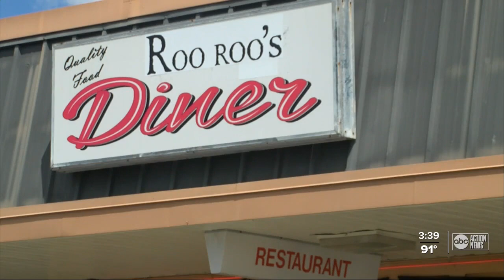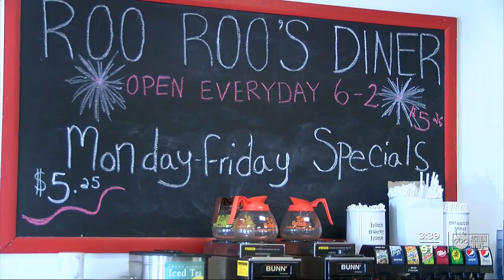Largo diner provides job opportunities for individuals with special needs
The newly opened Roo Roo's Diner in Largo is providing a volunteer job skills program for individuals with special needs.